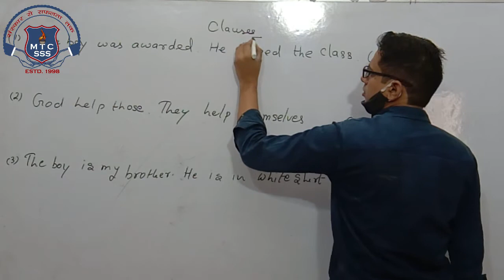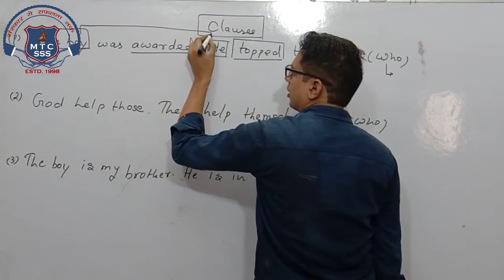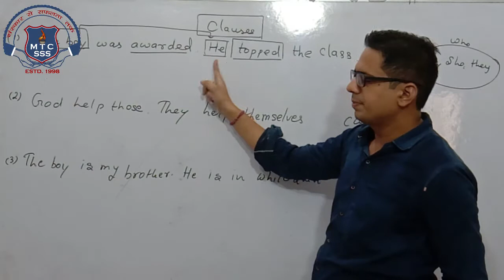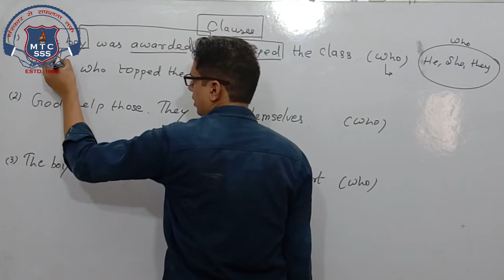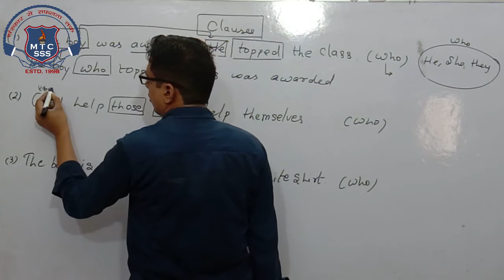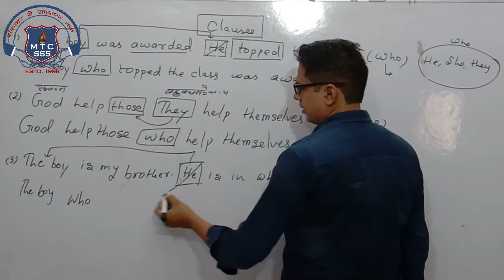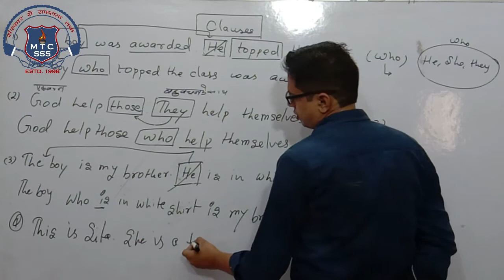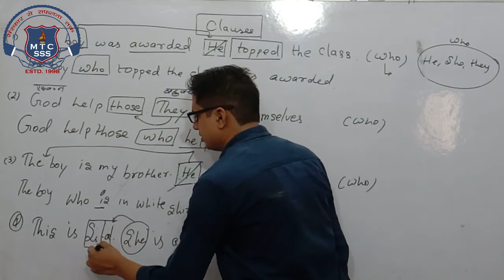9th English 25 Sep 2020